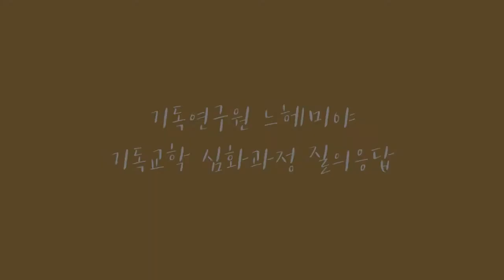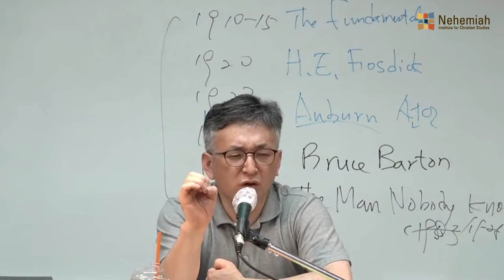Q. '성령운동'은 '은사주의운동'과 동일한 말이 아니다?!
기독교학 심화과정에서 진행된 짧은 질의응답 입니다.

Q. 오순절운동의 긍정적/부정적 역할은 무엇인가?